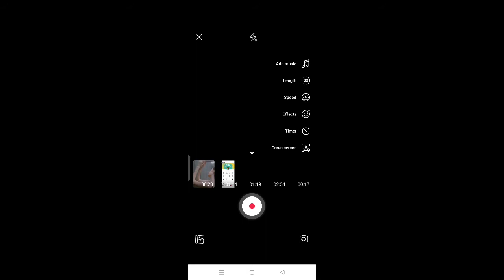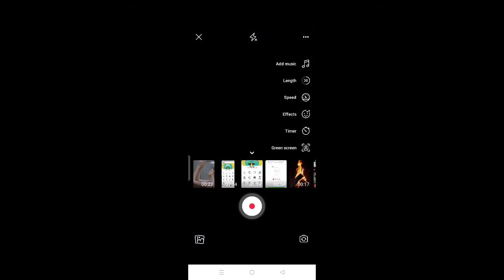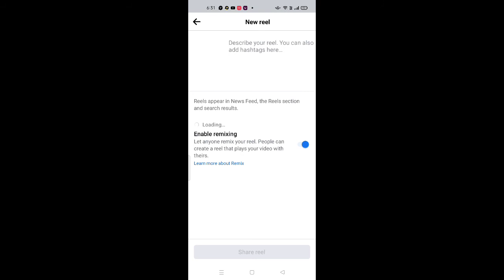How To Upload Video On Facebook Reels | Facebook Pe Reels Kaise Upload Kare